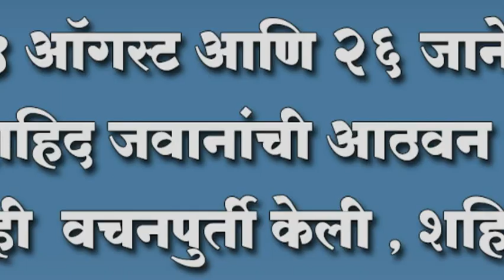१५ ऑगस्ट आणि २६ जानेवरी पुरती शहिद जवानांची आठवन काढणारा मि नाही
१५ ऑगस्ट आणि २६ जानेवरी पुरती शहिद जवानांची आठवन काढणारा मि नाही ; वचनपुर्ती केली , शहिद जवान राजेंद्र तुपारे यांच्या बंधुना दिली नोकरी - घाटगे